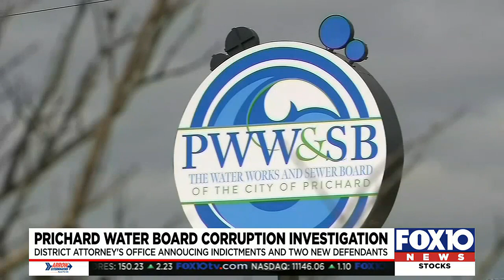Prichard water system embezzlement ‘in the millions,’ DA says